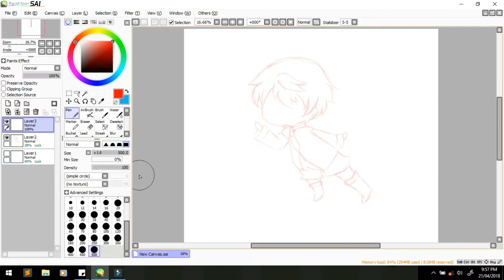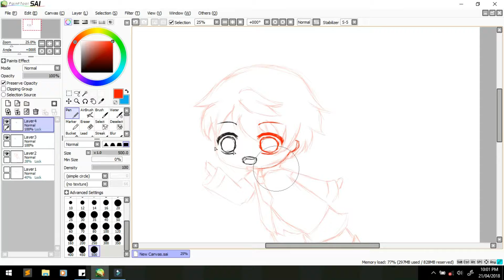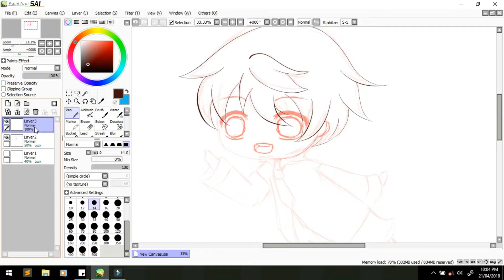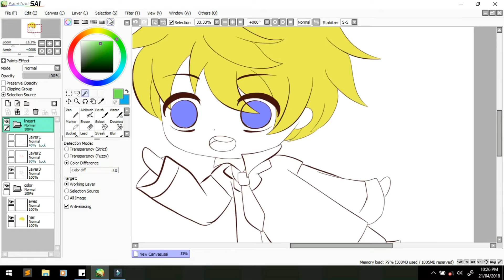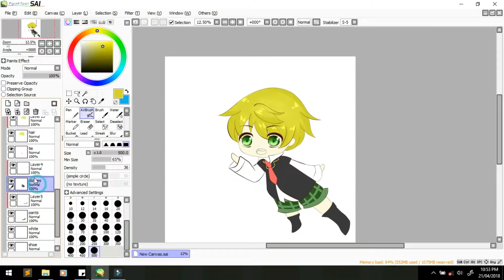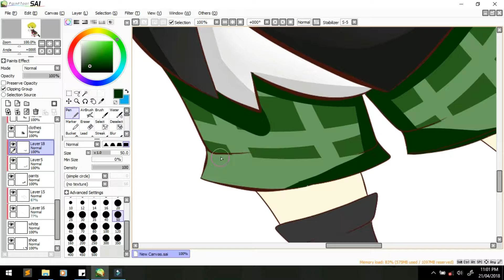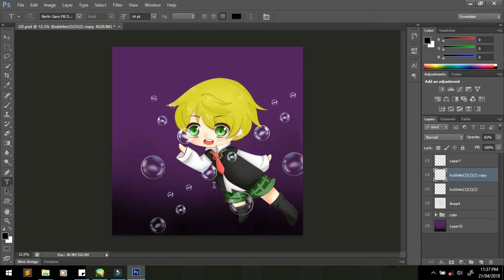[ SPEEDPAINT ] - Pandora Hearts - Oz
Pandora Hearts
Speed paint of Chibi Oz

speed 10x~

I'm very sorry for the frequent ZOOMING...
T_T

if you liked the music please visit Nightcore x Music

Featured Track(s):

Yosuha - FOGPAK #13 - 09 Undisonant